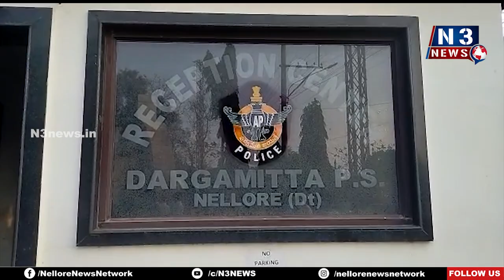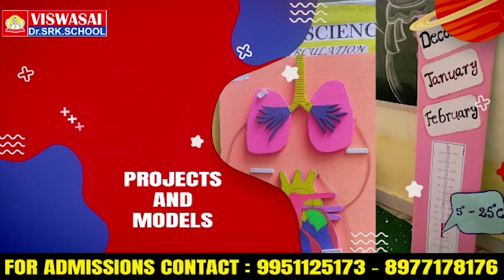ఇది రాజ‌కీయ కుట్రే...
- అంద‌రి ముందు న‌న్ను అవ‌మానించారు
- ముగ్గురు కార్పొరేట‌ర్ల‌పై చ‌ర్య‌లు తీసుకోవాలి
- ద‌ర్గామిట్ట పోలీసుస్టేష‌న్‌లో ఫిర్యాదు చేసిన న‌గ‌ర మేయ‌ర్ స్ర‌వంతి